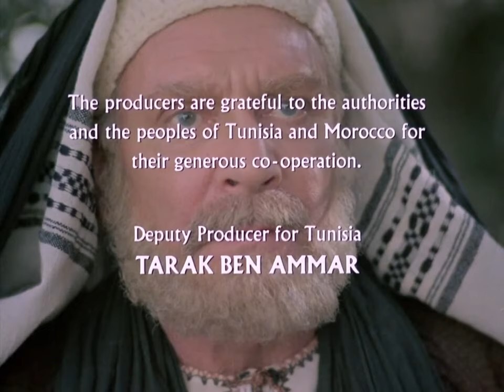Jesus de Nazaré (1977 - Dublado em Português-BR) - Parte 3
ITC Entertainment apresenta
Universal® · An MCA Company

Estúdio de Dublagem: Álamo (SP)

Jesus de Nazaré (Jesus of Nazareth - 1977) - Parte 3

Dando continuidade ao seu ministério, por onde passava, Jesus pregava a palavra de Deus, curava, transformava a vida das pessoas e as convertia, Pois, o que Jesus mais queria, era a "salvação das pessoas", através do arrependimento. Testemunhe com seus próprios olhos os maravilhosos milagres de Jesus.

Sir Lew Grade apresenta
Produção de Franco Zeffirelli

Estrelando Robert Powell como Jesus

Com estrelas convidadas

Anne Bancroft como Maria Madalena
Ernest Borgnine como o Centurião
Claudia Cardinale como a Adúltera
Valentina Cortese como Herodíades
James Farentino como Simão Pedro
James Earl Jones como Baltazar
Stacy Keach como Barrabás
Tony Lo Bianco como Quintílius
James Mason como José de Arimatéia
Ian McShane como Judas
Laurence Olivier como Nicodemos
Donald Pleasence como Melchior
Christopher Plummer como Herodes Antipas
Anthony Quinn como Caifás
Fernando Rey como Gaspar
Ralph Richardson como Simeão
Rod Steiger como Pôncio Pilatos
Peter Ustinov como Herodes, o Grande
Michael York como João Batista
e Olivia Hussey como Maria

Também estrelando

Cyril Cusack como Judá
Ian Holm como Zerah
Yorgo Voyagis como José

e

Ian Bannen - Amós
Marina Berti - Isabel
Regina Bianchi - Ana
Maria Carta - Marta
Lee Montague - Habucuque
Renato Rascel - O Cego
Oliver Thomas-Joel
Norman Bowler - Saturninus
Robert Beatty - Próculus
John Phillips - Naso
Ken Jones - Joctan
Nancy Nevinson - Abigall
Renato Terra - Abel
Roy Holder - Enoque
Jonathan Adams - Adão
Christopher Reich - Sacerdote da Circuncisão
Lorenzo Monet - Jesus aos 12 anos
Michael Cronin - Elifaz
Forbes Collins-Jonas
Norman Eshley-José
Darien Angadi - Hebraico
Robert Brown - Fariseu
Immad Cohen - Jovem Jesus
Stefan Kalipha - Ajudante de Melchior
Harold Bennett - Ancião
Andrew Manson - Zelote e Vários

Roteiro: Anthony Burgess, Suso Cecchi D'Amico, Franco Zeffirelli
Produzido por: Vincenzo Labella
Direção: Franco Zeffirelli

Uma co-produção ITC/RAI
para distribuição mundial